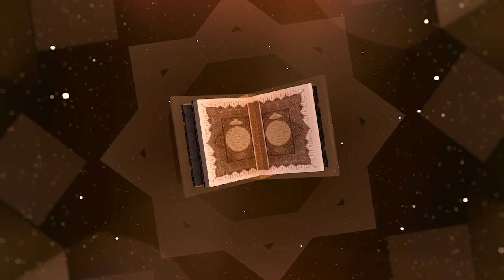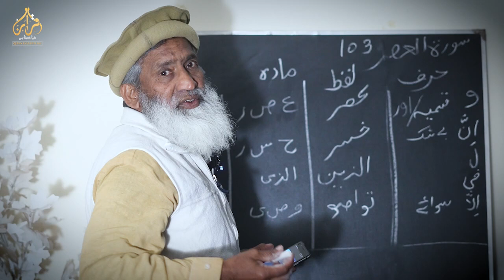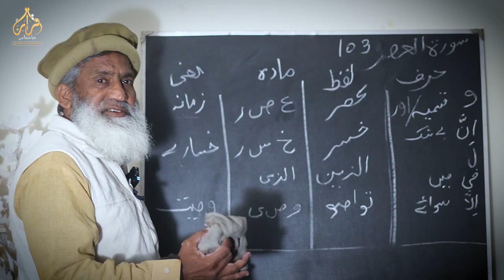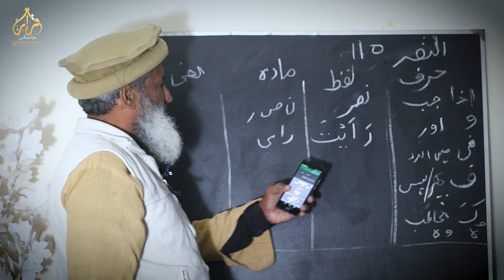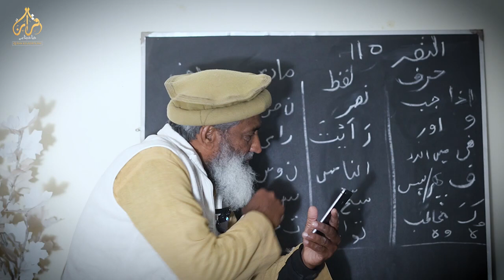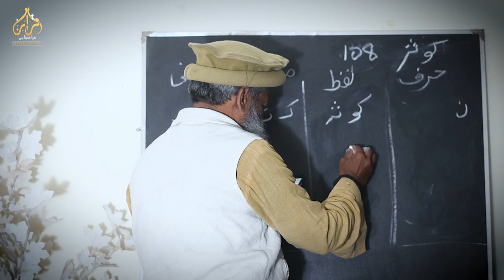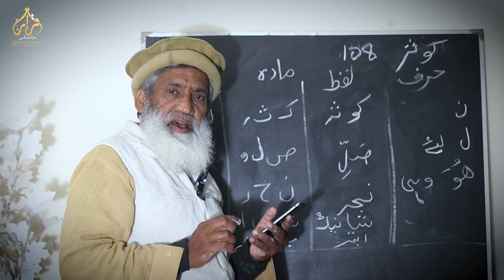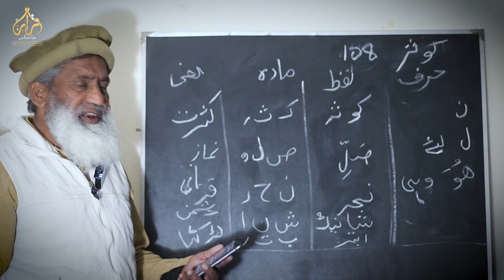lecture 1 | قرآن کا ترجمہ آسان بنائیں! (العصر، الكوثر، النصر)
In this lecture, you'll learn:

The fundamentals of Surah Al-Asr, Al-Kawthar, and An-Nasr
Key vocabulary and phrases used in these Surahs
How to translate these Surahs accurately and easily
This lecture is perfect for beginners who want to learn Quran translation.

Watch now and boost your Quran translation skills!

00:17 – 02:28 Introduction
03:30 – 09:07  Al-Asr
09:47 – 21:24  Al-Nasr
22:19 – 32:27  Al-Kawthar